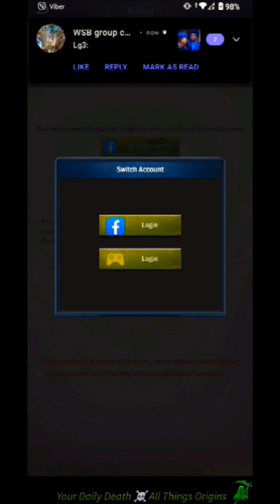Daily💪 What to Do, to Stay a Competitive City 🏆🥇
I take you with me as I first log into a city, and show what you need to knock out every day to get easy experience and buff items 😎